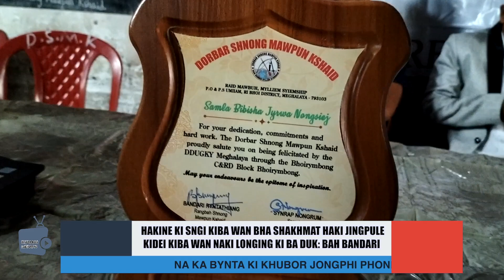HAKINE KI SNGI KIBA WAN BHA SHAKHMAT HAKI JINGPULE KIDEI KIBA WAN NAKI LONGING KI BA DUK:BAH BANDARI